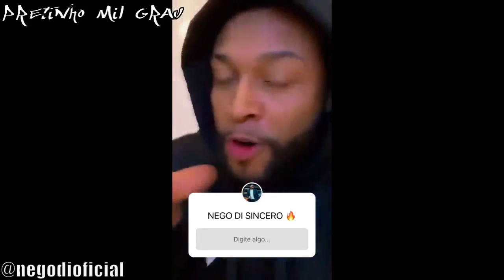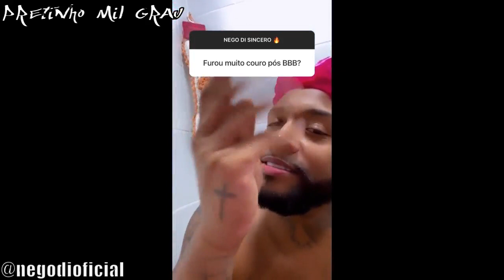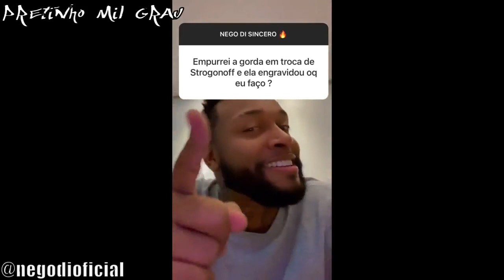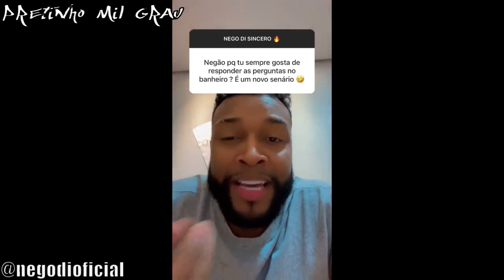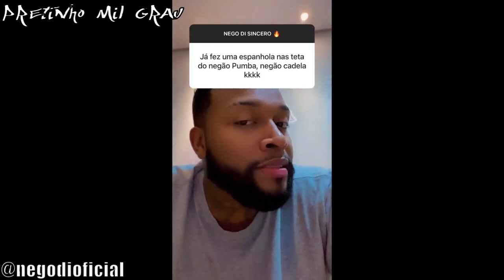NEGO DI RESPONDE SE TEM MEDO DO DOUGLAS COSTA | NEGO DI SINCERO #2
Gostou? Tem alguma sugestão de vídeo? Deixe nos comentários à vontade!